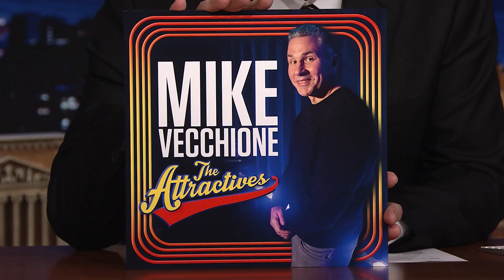Mike Vecchione Stand-Up: Running of the Bulls and Living with His Girlfriend | The Tonight Show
Comedian Mike Vecchione talks about his friend inviting him to Spain for Running of the Bulls, his apartment being invaded by bed bugs and living with his girlfriend.